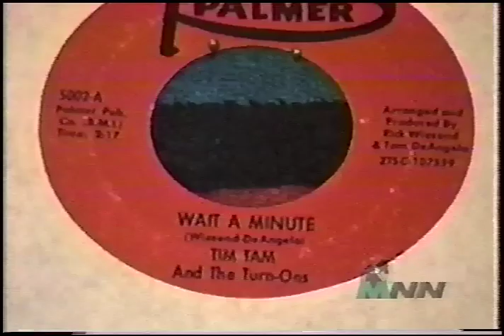Wild Record Collection: Tam Tam